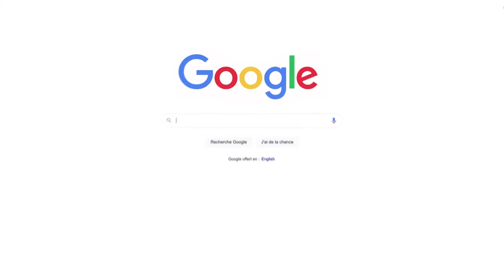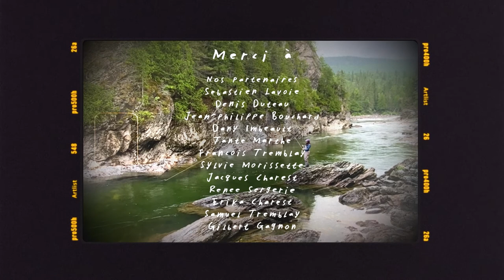L'Histoire d'un pari - Atlantic Salmon Fly Fishing Film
Atlantic salmon fly fishing at is best in the Gaspé Peninsula !